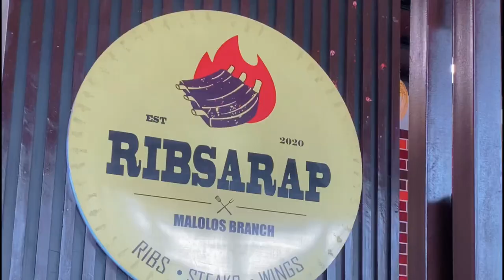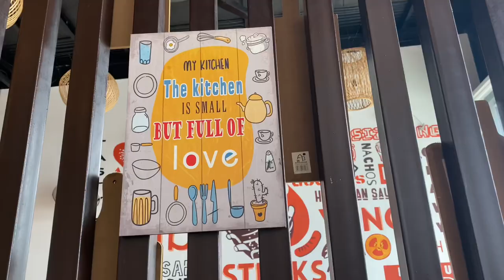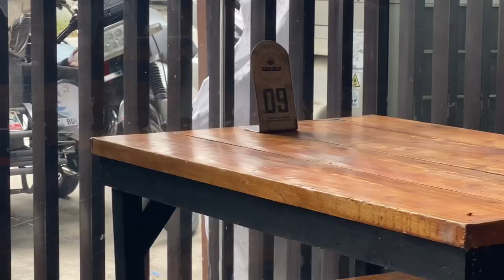RibSarap | Malolos, Bulacan 2024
Craving sa Ribs and Steak? Tara na sa Malolos lang, Ribsarap!

Featured Food:
* Ribs with Fries ⭐️
* Ribs with Hungarian
* Ribs with Mashed Potato
* Java Rice
* Lemon Iced Tea Pitcher

RibSarap is located in Blas Ople Diversion Road., Brgy., Bulihan, Malolos City, Malolos Bulacan

Opens from 11:00AM to 10:00PM.

Mode of Payment (s):
* Cash
*  E-Wallet (Gcash/Maya/ShopeePay/QRPh)
* Online Banking (QR Code)

Release #218 Better

This channel and its contents are solely owned by Makoy and Kea. Unauthorized use of our content such as reposting, redistributing, inserting clips to your videos, reaction videos, or reuploading to a new channel without prior permission is a criminal offense under the Copyright Law.